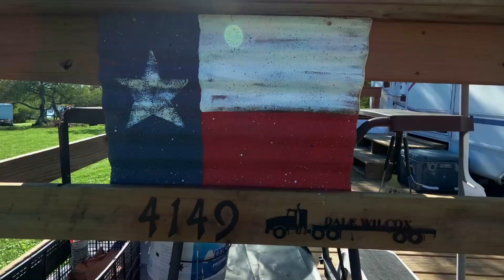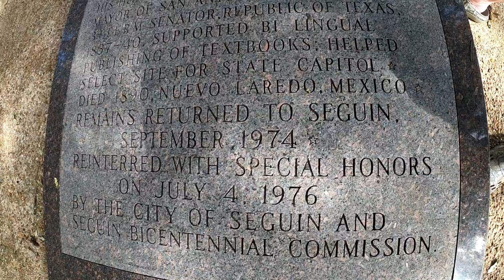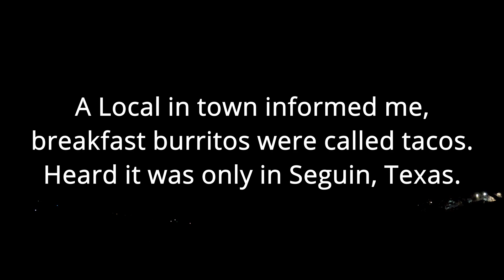The Road to Texas Finale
list=PLZZoev1SAY2DEJudE2q40bcAtkQcroGaN

Casita Go South Coffee Cups are available on line.

Thumbnail created using Canva. Canva.com